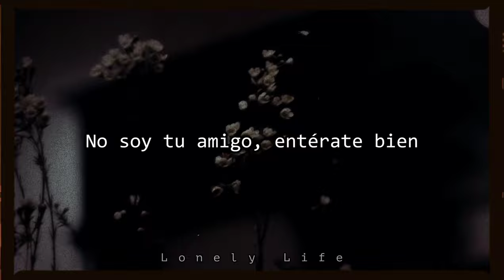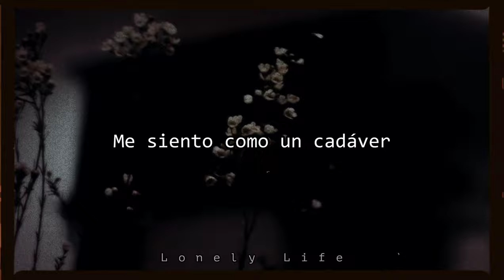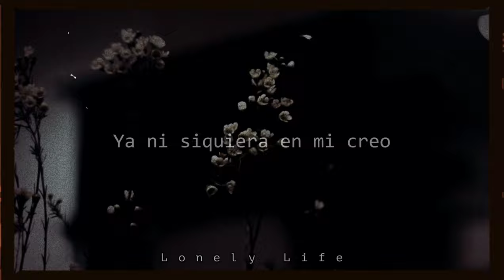Lil Xtra - Let It Go (Sub Español)